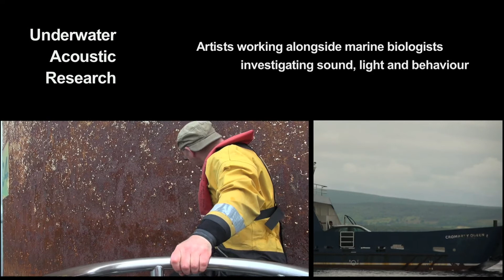Sublime Exhibition trailer